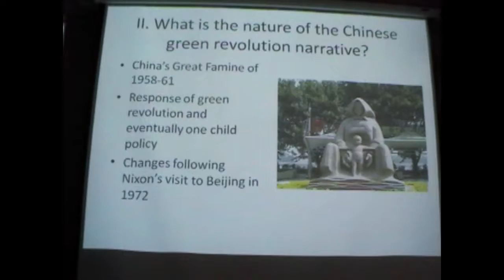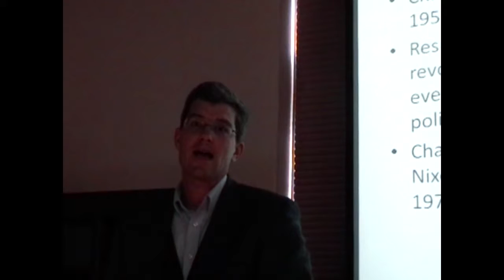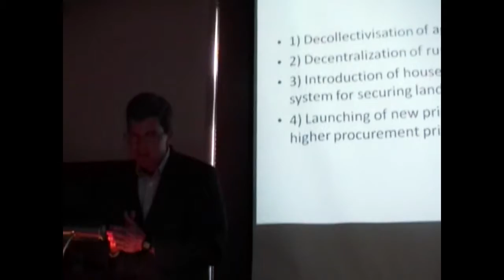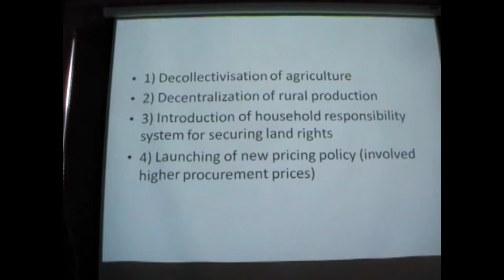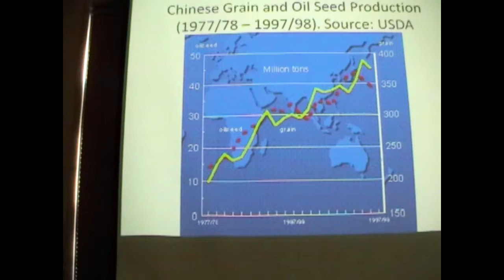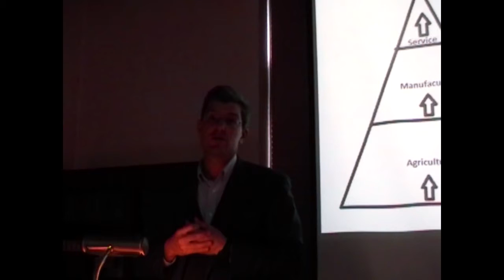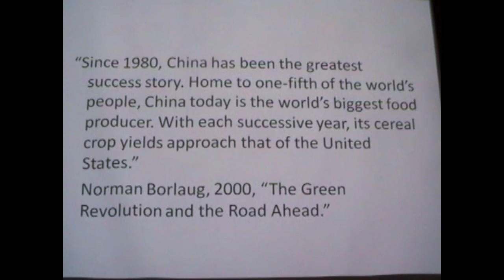William Moseley, China's Green Revolution- The Chinese Green Revolution Narrative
(5:46 in Original/Unedited video) The Chinese Green Revolution narrative
 The Great Famine of 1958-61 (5:58)
 Response (6:37)
 The opening up of China (7:26)
 The exchange of Green Revolution technology with the West (7:46)
 Becoming the world’s largest producer of nitrogenous fertilizers (8:03)
 Reform of China’s agricultural sector (8:37)
 Firing from the bottom strategy (11:06)
 Poverty reduction (12:01)
 The Chinese Example (12:25)